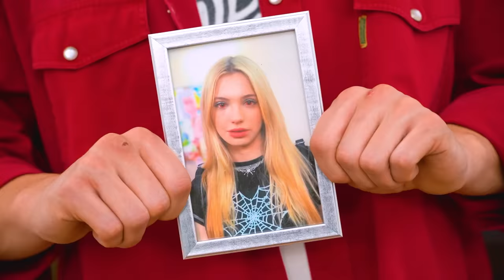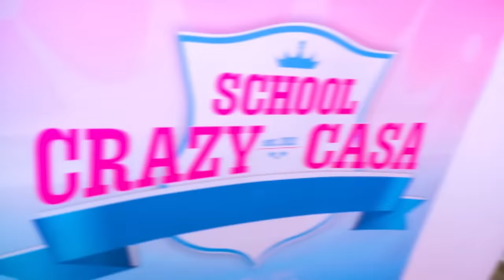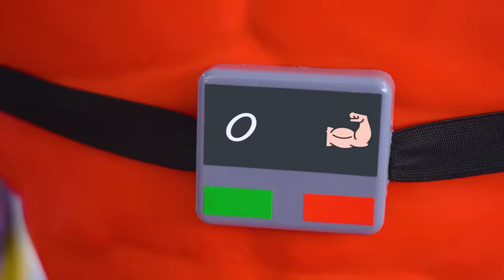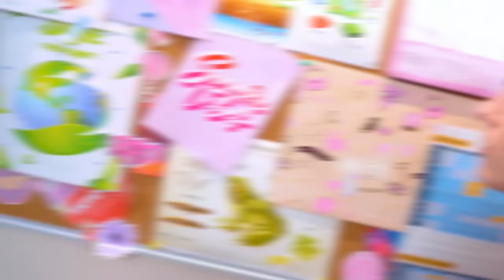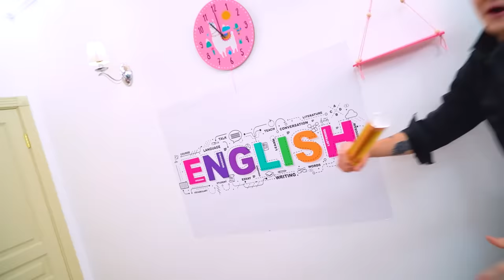De Vampira Impopular A Popular | Escola Para Vampiros & Lobisomens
Talvez a escola para vampiros e lobisomens seja diferente das escolas comuns, mas as mesmas regras e batalhas pela popularidade existem por lá. E assim como os estudantes regulares, as vampiras populares e impopulares querem ser as mais meninas populares na escola. Mas como essas estudantes estranhas constroem relacionamentos? Um menino comum e uma garota vampira podem se tornar um casal?